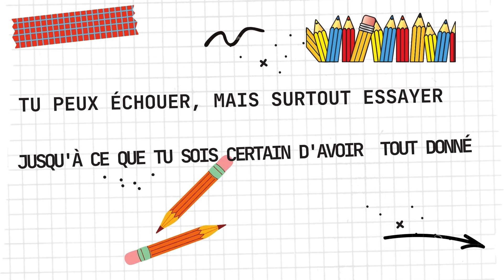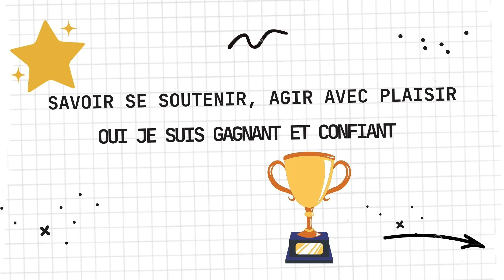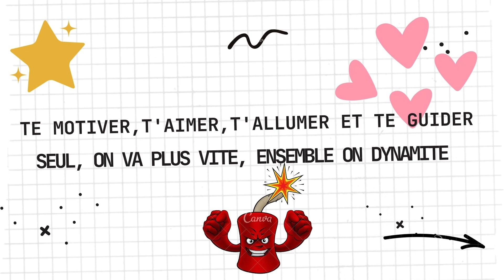chanson thème St-Joseph 22-23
chanson -thème de l'école St-Joseph sur la mélodie de ABCDEF